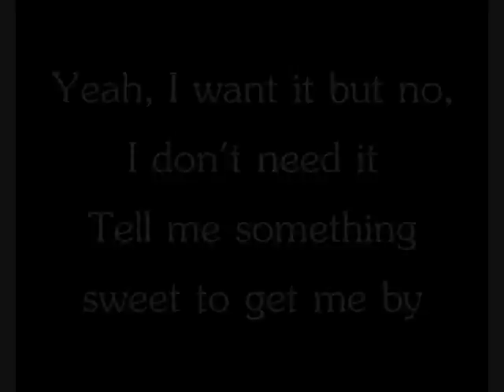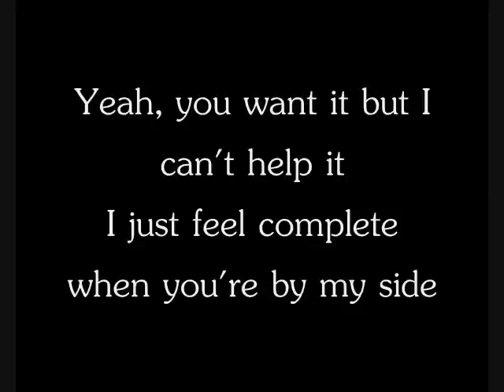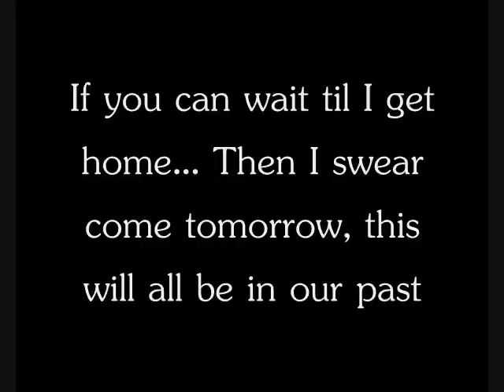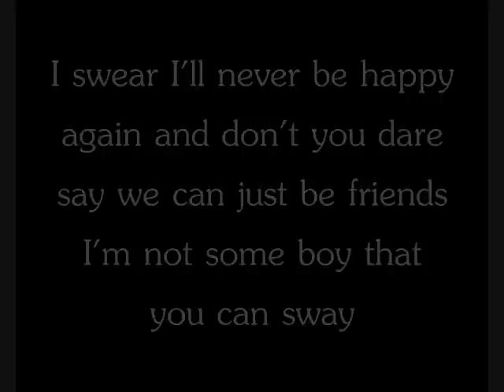A Day To Remember~If It Means A lot To You lyrics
ft. Sierra Kusterbeck of VersaEmerge